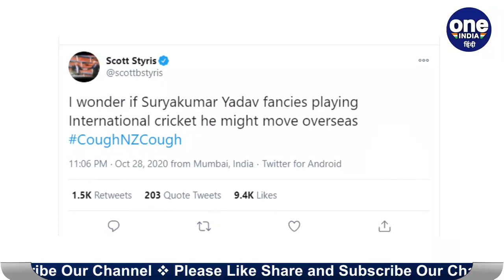Suryakumar Yadav को Scott Styris ने दिया New Zealand से खेलने का ऑफर | वनइंडिया हिंदी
Recently, former New Zealand all-rounder Scott Styris, on a lighter note, asked Yadav if he thinks of playing International cricket from some other team. Styris took to Twitter to say, “I wonder if Suryakumar Yadav fancies playing International cricket he might move overseas.” Mumbai Indians batsman Suryakumar Yadav has been in news of late for various reasons. He has performed well as of now in IPL 2020. The right-handed bastman on Wednesday powered his team to five-wicket win over Royal Challengers Bangalore.

सूर्यकुमार यादव को अब तक टीम इंडिया में जगह नहीं मिली है. कोई बात नहीं, जल्द मिल ही जाएगा. पर बड़ी खबर ये है कि शानदार फॉर्म को देखते हुए सूर्यकुमार यादव को दूसरे देश से खेलने का ऑफर आ गया है. जी हाँ, न्यूजीलैंड वालों ने ऑफर दिया है कि सूर्यकुमार यादव जी आप हमारे देश आइये. हमलोग आपको खेलने का मौका देंगे. ये कोई और ने नहीं बल्कि न्यूजीलैंड के दिग्गज ऑलराउंडर स्कॉट स्टायरिस ने ये बात कही है और उन्होंने ही ऑफर दिया है. न्यूजीलैंड के पूर्व क्रिकेटर स्कॉट स्टायरिस ने सुर्यकुमार को अपने देश से खेलने का प्रस्ताव तक दे दिया. स्टायरिस आरसीबी के खिलाफ सुर्यकुमार की बल्लेबाजी को देखकर ट्वीट कर लिखा, ''अगर सूर्यकुमार यादव इंटरनेशनल क्रिकेट खेलना चाह रहे हैं तो विदेश का रुख कर सकते हैं. शायद न्यूजीलैंड भी.